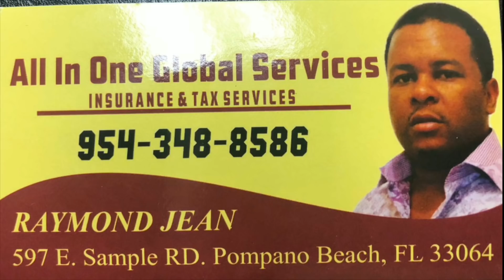DISIP TI JUNIOR BAY VERITE ESKE TRÈTMAN PAT BON | REZON LI PAT RETE NAN DJAZ LA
SUSBCRIBE Didiparadi Randevou-A